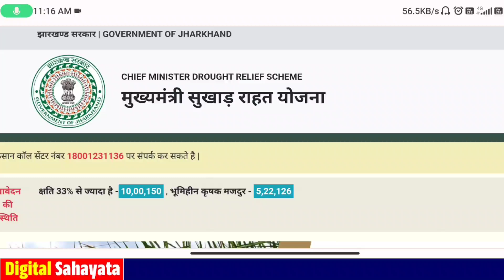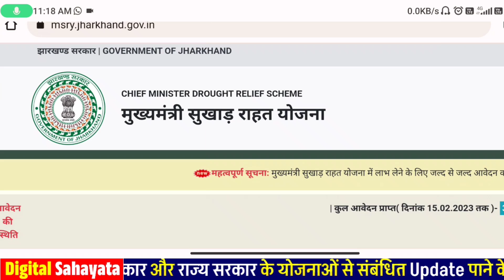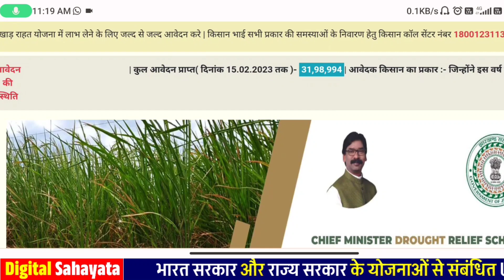🔥सुखाड़ का पैसा आज मिलेगा 2023 | jharkhand sukhad ka paisa kab aaega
नमस्कार दोस्तों मैंने आज इस Video मैं fasal rahat yojana jharkhand 2023 में कुछ नये Updates के बारे में बताया है

Topic Covered In This Video 👇

•  sukhad ka paisa kab aaega

• mukhyamantri sukhad ka paisa kab aaega

• jharkhand sukhad ka paisa kab aaega

• mukhyamantri sukhad yojana news

• jharkhand sukhad ka paisa kab milega

• fasal rahat yojana jharkhand 2023

• fasal rahat yojana ekyc

• mukhyamantri sukhad yojana jharkhand

• sukha ka paisa kab milega jharkhand

• jrfry

• jharkhand fasal rahat yojana paisa kab milega

• jharkhand fasal rahat yojana online apply

• jharkhand fasal rahat yojana new update

•  jharkhand news

• msry

• fasal rahat yojana jharkhand ka paisa kab milega

• jharkhand sukhad new update